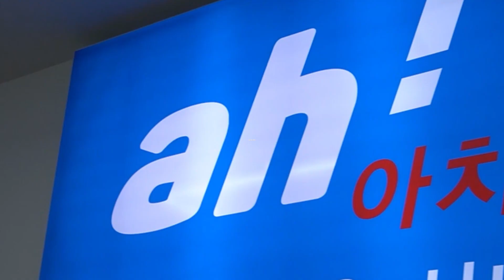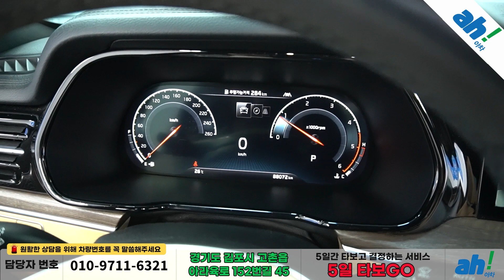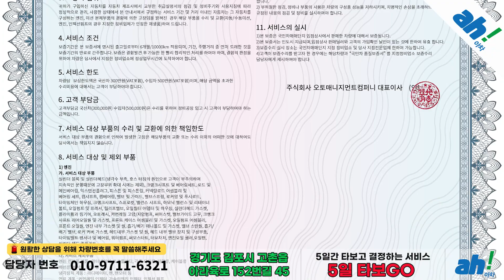고급스러운 브라운시트 추천중고차SUV 차박가능 🚙 기아 모하비 더 마스터 디젤 3.0 4WD 7인승 마스터즈 feat. (101구2906)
1. 차량대금의 10% 결제 및 계약서 작성(차량 체크리스트)
2. 종합보험 가입(최소 3개월, 자차 포함)
3. 5일간 타보고 구매확정 시 차량대금 잔액 및 부대비용(이전비 등) 입금 후 이전 등록
4. 타보고 차량 반납 시 이유 불문 환불 처리(제반 비용 공제)

5일간 타보고 구매 결정하실 수 있는 서비스입니다.